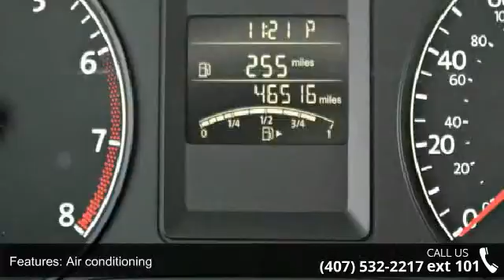2014 Volkswagen Jetta 2.0L S - Orlando KIA West - Orlando...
CARFAX 1 owner and buyback guarantee...  Remainder of Factory Warranty Other features include: Power locks, Power windows, Auto, Air conditioning, 115 hp horsepower, 2 liter inline 4 cylinder SOHC engine, Multi-function remote - Trunk/hatch/door/tailgate...Priced at $11,888 Ask for an Internet Manger to receive the special internet price.  ** Visit OrlandoKiaWest.com ** Or call  and ask for an Internet Manager to check availability and additional options - 3407 WEST Colonial Drive, Orlando, FL 32808!!